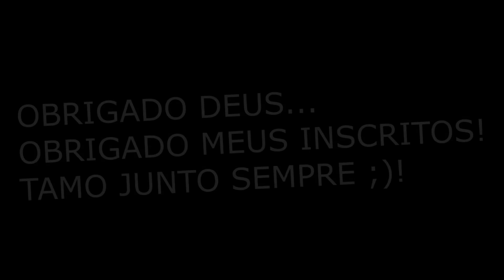300 INSCRITOS... (ESPECIAL)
Não se esqueça de deixar o seu like no vídeo.

Compartilhe S2

Meu nick do fortnite:WHZAOOO_YT

Bora bater 200 seguidores no insta.. Tmj

ATÉ O PROXIMO VIDEO... FUIIIIII

FOCO...FORÇA...E FÉ